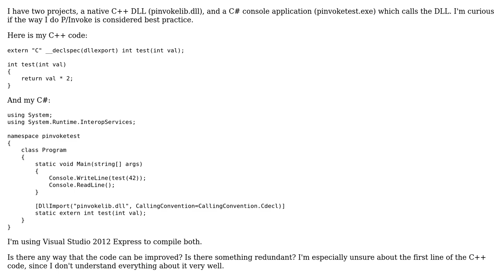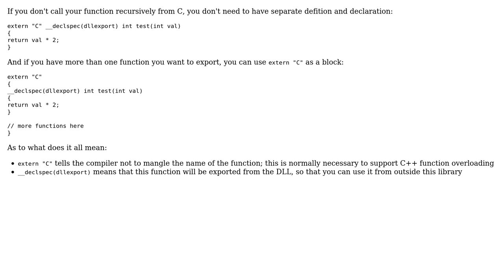Code Review: Is this P/Invoke code standard?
With thanks & praise to God, and with thanks to the many people who have made this project possible! | Content (except music & images) licensed under CC BY-SA | Music | Images & others | With thanks to user svick user Kendall Frey and the Stack Exchange Network Trademarks are property of their respective owners. You are responsible for your own actions.